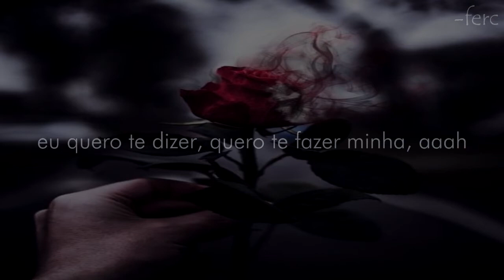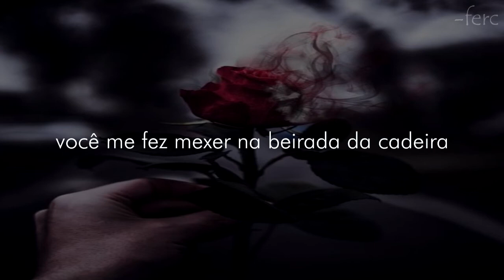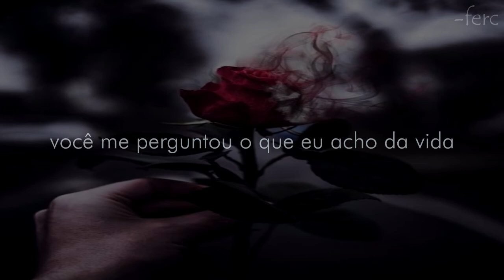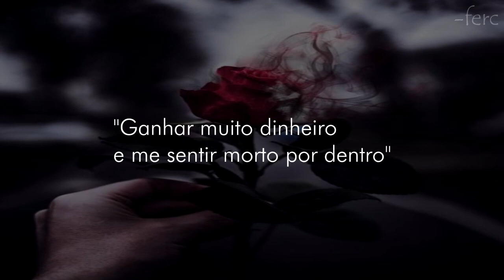Younger Hunger - Dead Inside (legendado/tradução)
Letra:
Hey pretty baby with the sun in your eye
You make me feel like I'm up in the sky
I wanna tell you, wanna make you mine, ah hey
I'm all talk with a thorn in my side
I got a real big heart that I'm willing to hide
You ask me what I want from life, I said to
Make a lotta money and feel dead inside
Hey pretty baby can you feel that heat?
You got me twitchin to the edge of my seat
I take your hand, lead you out to the street, oh ay
To tell you that your golden hair and pale blue eyelids
Make me feel like I might go wild
Cheetah print makes me a liar
So I tell you I just like you for your smile
I've got a real big heart that I'm willing to hide
You asked me, "What do I think of life?
I said "Baby, not much, I wanna die"